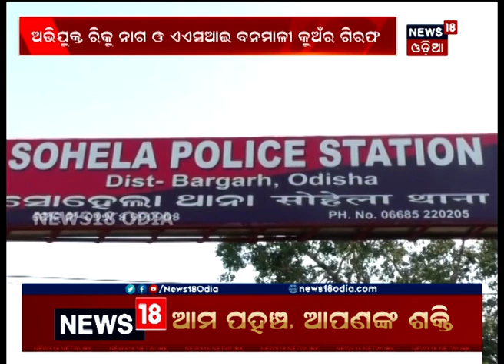Bargarh: Shohela PS ASI Rapes To A Kidnapped Minor Girl | ଖାକିରେ ଦାଗ ! | NEWS18 ODIA